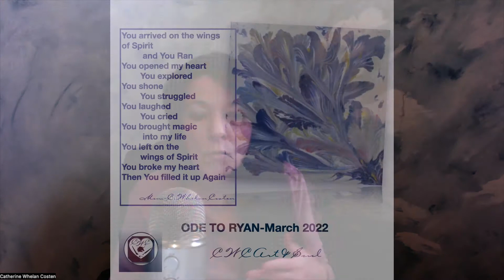Ides of March-Raw Momma's heart- transitions/grief and more #8 2022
March 15, 2012 was a pivotal day in my healing, awakening journey. I share some insights with you in this video, honouring my son and discussing grief, synchronicities, visits from the other side, the human rule book and more.

Link to video featuring the song 'There is a Place' Beth & Cinde/Wild Roses

Time Stamps
00:00 intro
01:56 -  Thank you for joining me
02:56 -  share some insights on tragedy death of a child
04:02 - nothing but mystical and miraculous ever since
04:15 - ebook PERMISSION TO BREATHE
06:24 - doubt there is a God
07:51 - Shifting of the old patriarchy falling down
12:33 - We have free will to make peace
14:34 - Signs from the Other Side
21:42 - Connections from the Other Side through Dreams
24:01 - Pantone’s Veri Peri Colour of the Year Significance in my Story
25:26 - I know my son was done
 27:45 - we can't stop other people from their free will,
28:21 -  we have to be peace if we want peace
28:36 - people projecting their fears onto you
33:39 - art of our navigation system but it's not meant to be uh milked for other people's agenda
36:10 - We did have a manual we just forgot
37:40 - Looking for a Guest to talk about colour and vibration for the podcast
38:30 - Fashions and Original acrylic paintings Wearable art
40:52 - No glory in suffering, we don’t have to stay there
 41:31 - I say take the joy when it comes
42:49 - Outtro website info